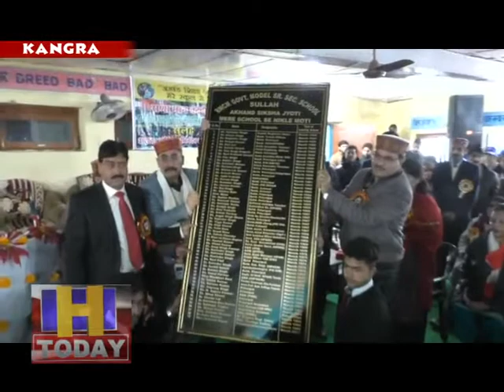अखण्ड शिक्षा ज्योति, मेरे स्कूल से निकले मोती’’ कार्यक्रम का आयोजन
अखण्ड शिक्षा ज्योति, मेरे स्कूल से निकले मोती’’ कार्यक्रम का आयोजन राणा मान चन्द मेमोरियल राजकीय आदर्श वरिष्ठ माध्यमिक पाठशाला सुलाह में किया गया। कार्यक्रम में मुख्यतिथि के रूप स्वास्थ्य एवं परिवार कल्याण मंत्री, विपिन सिंह परमार ने शिरकत की जबकि कायर्क्रम की अध्यक्षता हिमाचल प्रदेश स्कूल शिक्षा बोर्ड के अध्यक्ष , डॉ0 सुरेश कुमार सोनी ने की।